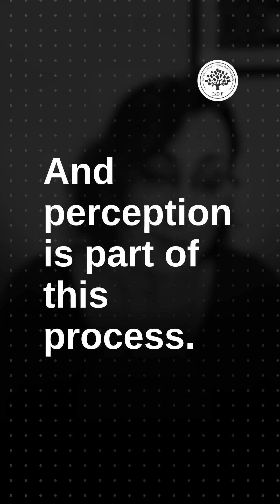How Does Perception Works? 3 Stadies of Organizing Information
This video answers a core UX question: how does perception work, and why it shapes every interface decision you make. Cognitive scientist Celia Hodent explains perception as a three-level process: sensation, rapid organization of inputs into patterns, and access to cognition where we assign meaning and labels. Although it seems bottom-up—first sensation, then perception, then cognition—the brain is mostly top-down. Prior knowledge, culture, context, and expectations guide what we notice, how we group elements, and the stories we attach to them, which makes perception subjective and design outcomes fragile.

From a practical UX design perspective, you will see how users form mental models before they read microcopy, why visual hierarchy and familiar patterns reduce cognitive load, and how ambiguous labels or mismatched context sabotage recognition. The talk clarifies what is cognitive design by linking semantics to pattern recognition, showing that accurate perception happens when signals are unambiguous, affordances are reinforced, and feedback quickly confirms intent.

Along the way, we explore how do we organize information so that meaning is obvious across cultures, how cognitive science in ux design helps anticipate errors, and why testing with real users is essential to surface top-down biases. Whether you work in product strategy, interaction or visual design, or content, you will gain a grounded understanding of cognitive science, and practical ways to shape perception with layout, contrast, grouping, motion, and language. Ideal for the interaction design foundation community—ixdf learners and professionals alike—and for anyone who follows Celia hodent. After watching, you will be able to map your UI to human expectations, choose patterns intentionally, and design for clarity so users perceive what you intend.

🔗 Learn more about How to Design for the Human Mind: Cognitive Science for UX in the webinar with Celia Hodent, PhD, Game UX Strategist and author of The Gamer's Brain: